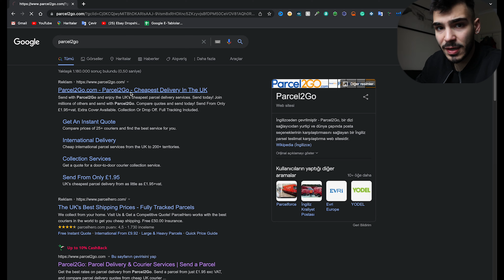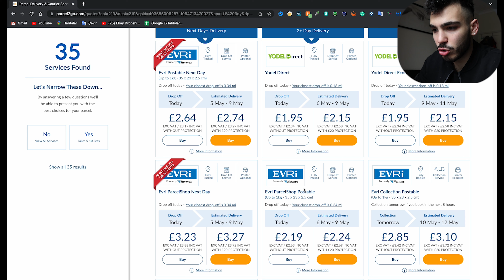Çin'den Gelen Ürünleri Paketledik ve Müşterilere Gönderdik | İngiltere Mini Vlog | Ebay Dropshipping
💎Herkesin farklı ağız tadı vardır, bu yüzden eBay Dropshipping'le beraber anlattığım diğer 6 iş modelini de kapsayan bu kitap birileri için daha iyi olabilir ve bence bu birisi sensin. 👇🏻👇🏻

Kitabı alan kişiler lütfen benimle mail veya instagram üzerinden iletişime geçsinler 🙏🏻

Selam arkadaslar ben Civan Mert, bu kanalda e-ticaret ile ilgili nasıl dükkan büyütülür, satan ürün bulunur, nasıl ürün listelenir tarzında videolar paylaşıcağım. Ayni zamanada uzun yıllardır Londra' da yaşıyorum bu yüzden ara ara vloglar da paylaşıcağım sonuçta çalış çalış nereye kadar :)

Tavsiye ettiğim diğer videolarıma göz at;